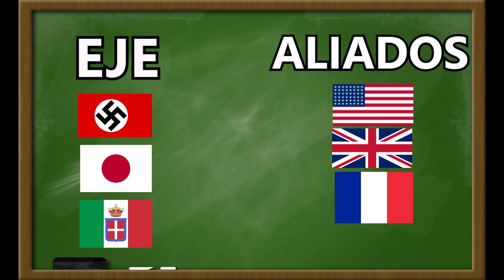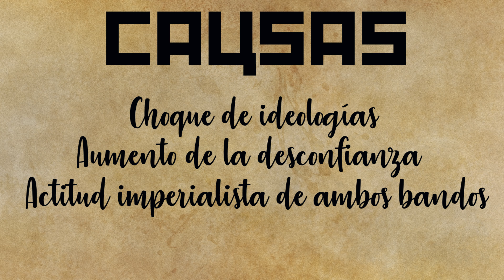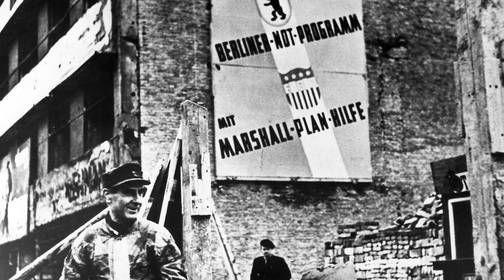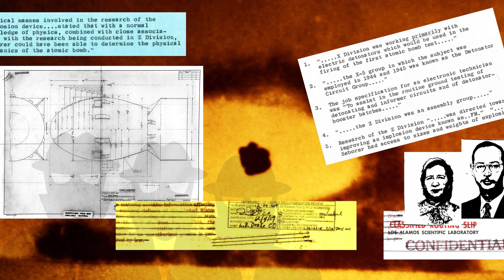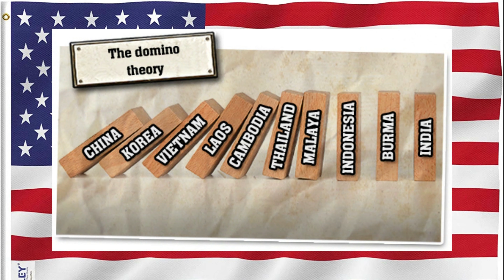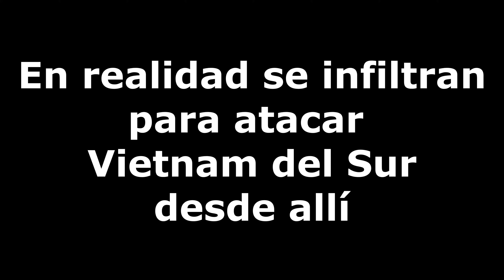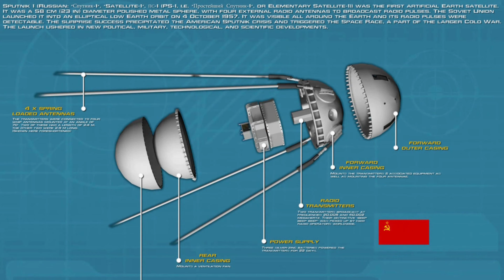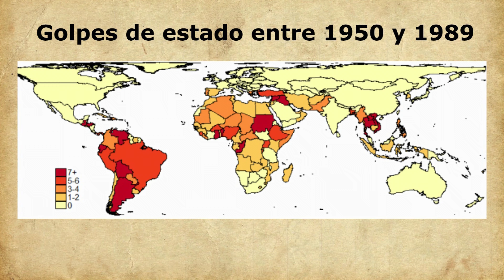✅✅✅La GUERRA FRÍA ✅✅✅ Resumen y explicación fácil y divertida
Aquí tienes una explicación bien fresca de la Guerra Fría.
Tras el fin de la II Guerra Mundial, las dos nuevas superpotencias vencedoras, Estados Unidos y la Unión Soviética, comenzaron a desconfiar mutuamente. Esto provocó que el mundo viviera hasta 1991 al borde de una guerra entre los dos países, riesgo que se agravó aún más tras la fabricación, por parte de la Unión soviética, de sus primeras armas atómicas, lo que igualaba la partida y hacía que, en caso de iniciarse el conflicto, se convirtiera en una guerra nuclear que podía arrasar el planeta.

Música/Music: Battlefield 1942 piano version